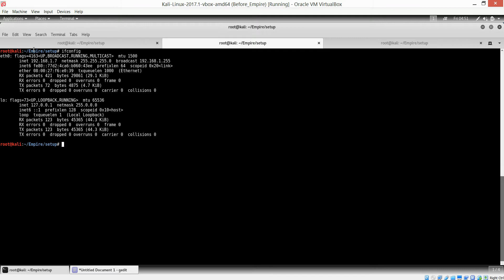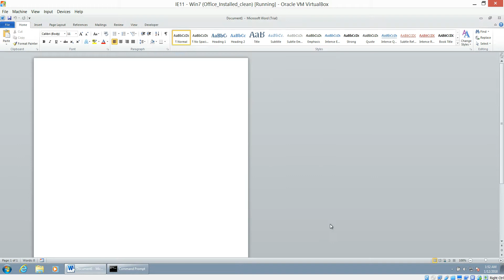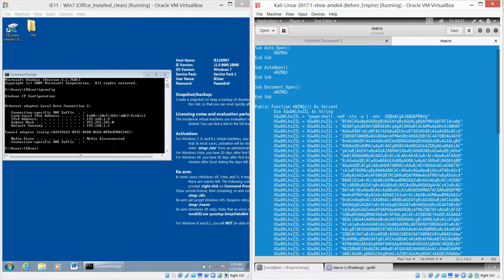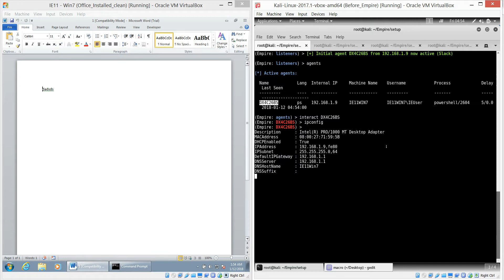Empire Macro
Just a quick video to show how to create a macro using Empire and then add to a Microsoft Word document. It also details how to enable the developer tab in MS word